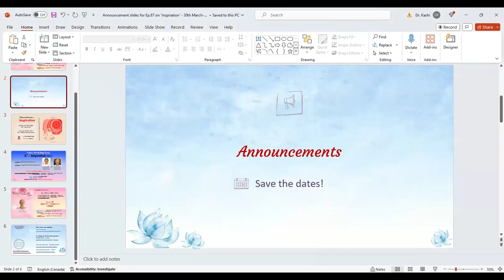French | Value: Inspiration | Ep 87 | Values for Life Series | March 30th, 24 | BK Br. Eric & Erik